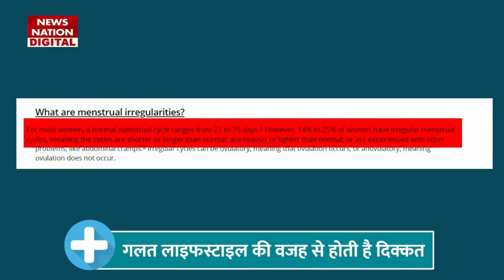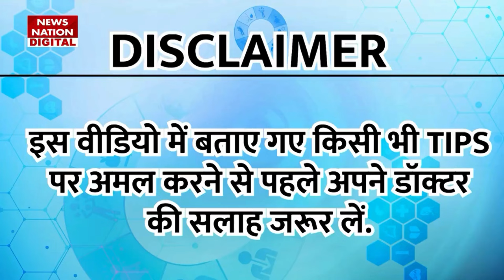Irregular Periods Treatment: रूके हुए पीरियड्स को लाने का आसान तरीका | Period Cramps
जर्नल ऑफ स्लीप रिसर्च में पब्लिश एक आर्टिकल के मुताबिक जो महिलाएं रात में 6 घंटे से कम सोती हैं, उन्हें सात से नौ घंटे सोने वाली सेहतमंद महिलाओं की तुलना में हैवी ब्लीडिंग या अनियमित पीरियड्स का सामना करना पड़ता है. ऐसे में जरूरी है वक्त रहते अनियमित पीरियड्स का इलाज... आज के 'हेल्दी नेशन' के इस एपिसोड में हम इर्रेगुलर पीरियड्स पर डिटेल में बात करेंगे...

According to an article published in the Journal of Sleep Research, women who sleep less than 6 hours at night have to face heavy bleeding or irregular periods compared to healthy women who sleep seven to nine hours. There is timely treatment for irregular periods... In today's episode of 'Healthy Nation', we will talk in detail about irregular periods...

News State Apps डाउनलोड करें:
Download Android and iOS Apps for more updates: